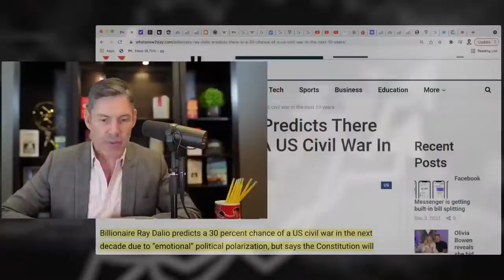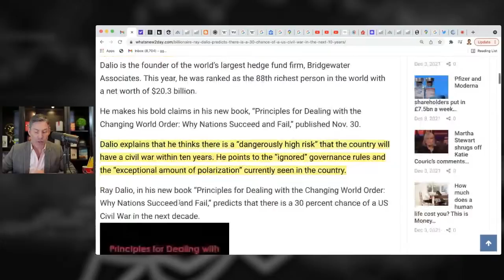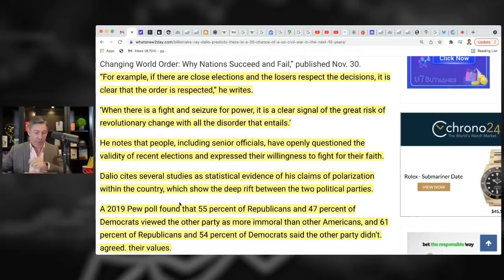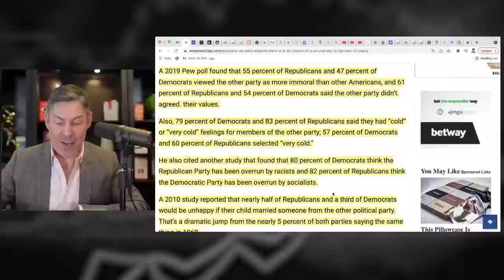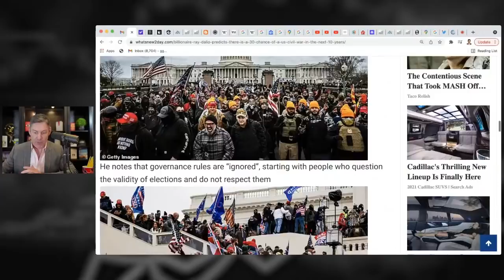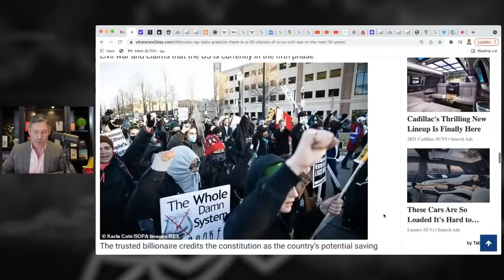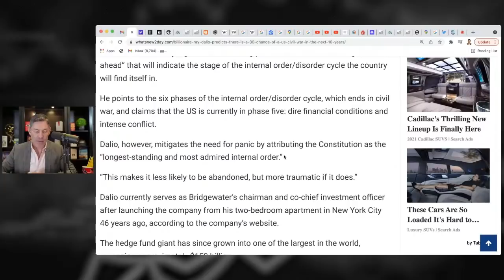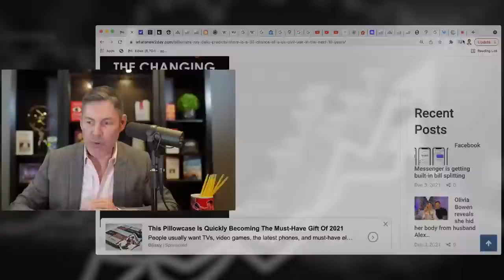Ray Dalio Says 30% Chance Of CIVIL WAR In The US